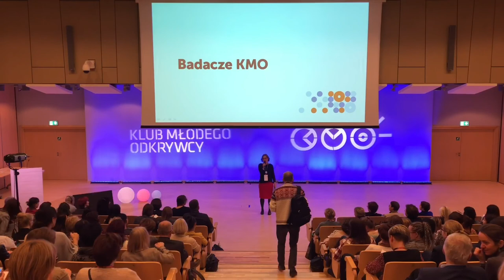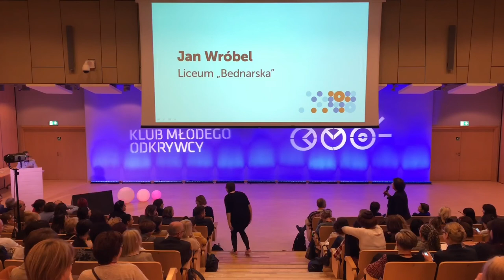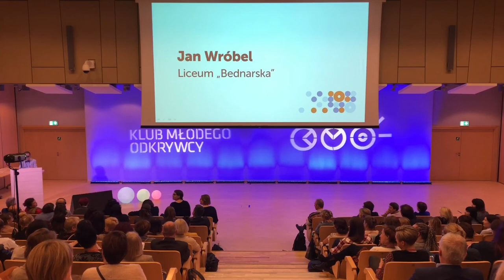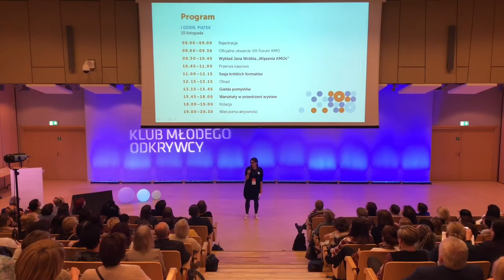Centrum Nauki Kopernik. Wykład Jana Wróbla.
Wykład Jana Wróbla na otwarcie VIII Kongresu KMO w Centrum Nauki Kopernik.